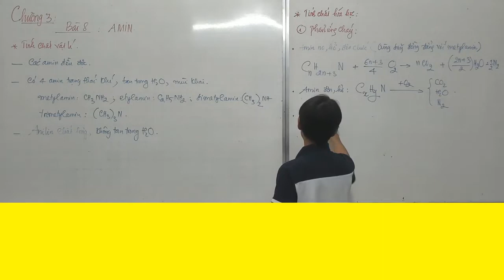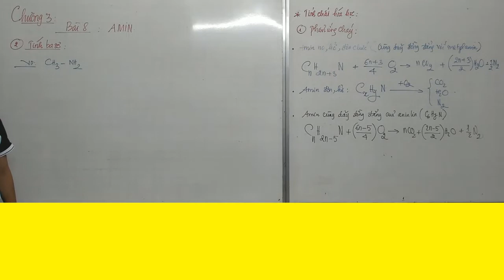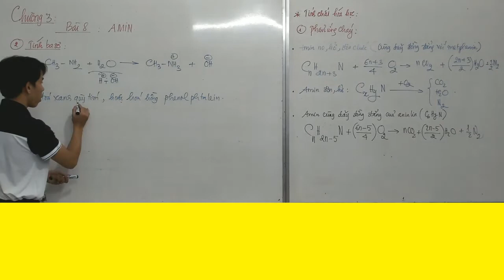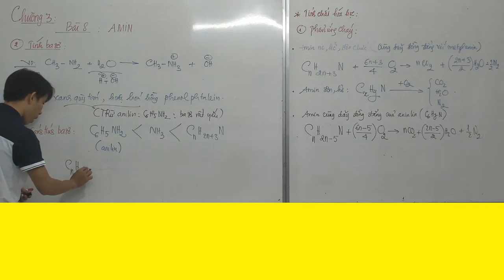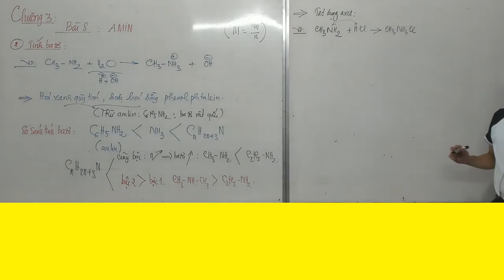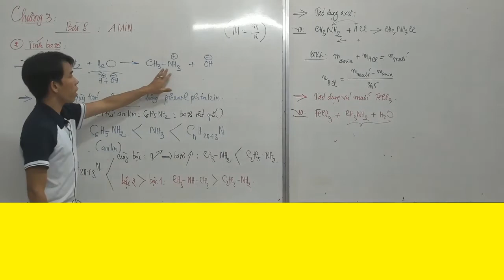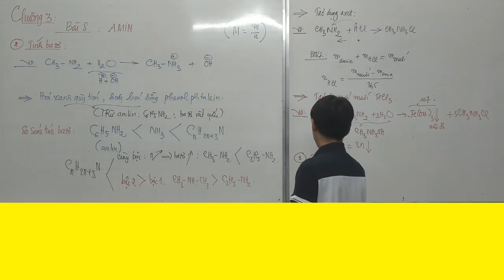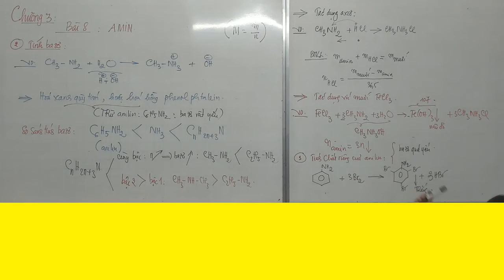AMIN -TÍNH CHẤT HÓA HỌC -HÓA 12 -CHƯƠNG 3